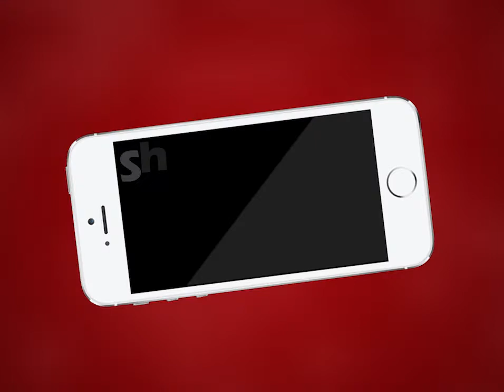AJMER NEWS | महिला वकील के घर पर हुई चोरी | MTTV INDIA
महिला वकील के घर पर हुई चोरी

चोरों ने मौका देखकर किया 3 लाख का माल साफ

पुलिस गश्त की कमी की वजह से चोरों के हौसले हैं बुलंद

फायसागर रोड काली माता मंदिर के सामने हुई चोरी

पीड़िता ने गंज थाने में कराया मामला दर्ज